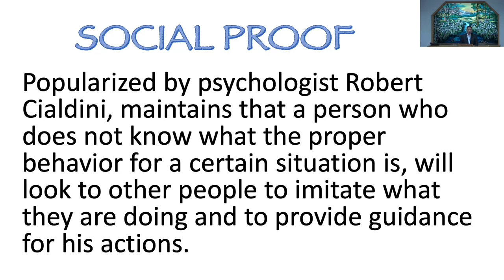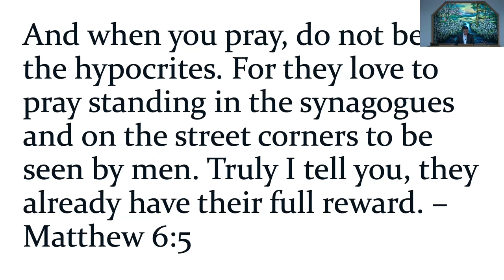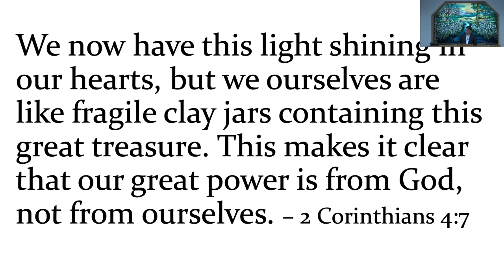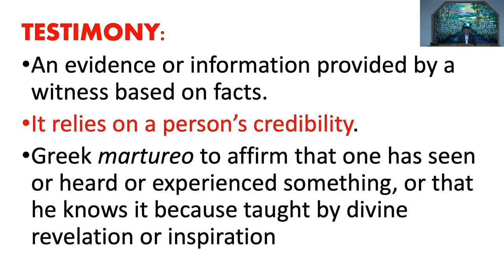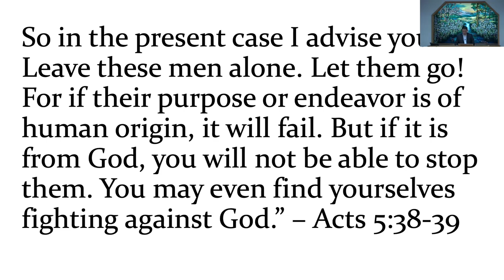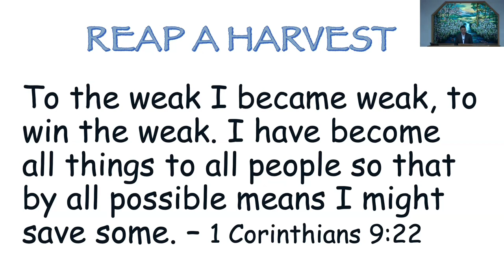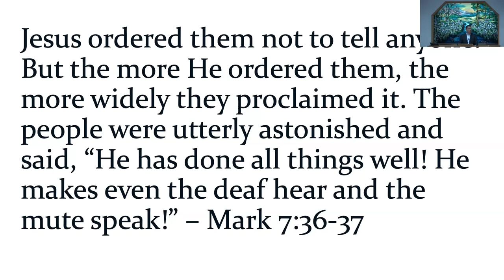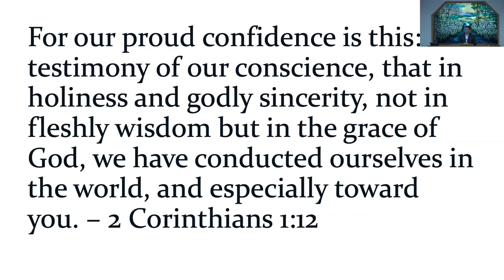June 30th, 2024 - Mike Alop - My Lord And My God - My Testimony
Message by Mike Alop titled “My Lord And My God - My Testimony”